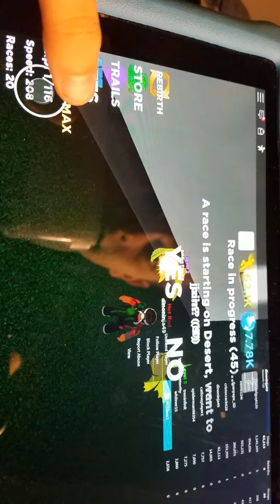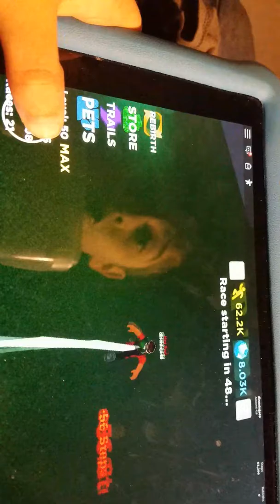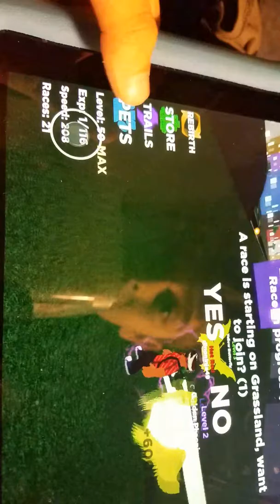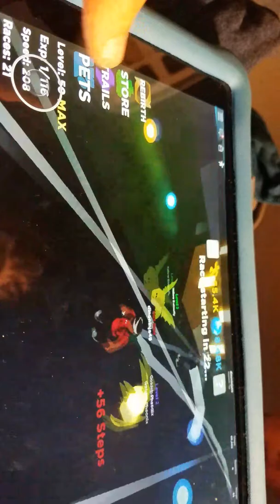Legend of speed part 2 with Rozdinn